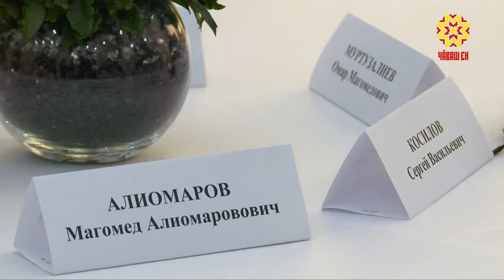Стартовал Кубок России по женской вольной борьбе на призы Главы Чувашии Михаила Игнатьева.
В республике собрались сильнейшие девушки со всей страны, а также Белоруссии и Монголии. На шестой по счету Кубок России приехали заместитель министра спорта России Сергей Косилов,  первый вице-президент Федерации спортивной борьбы страны Омар Муртузалиев, заслуженный тренер России по вольной борьбе Магомед Алиомаров.